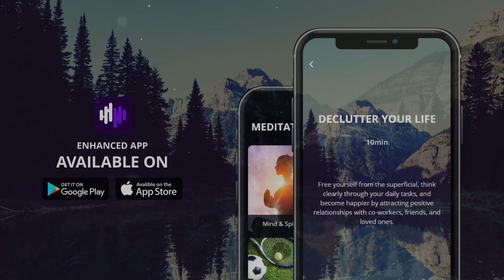Declutter Your Life | 10 Minute Guided Meditation to Be Organized and Clean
Be organized and clean with this 10 minute guided meditation. Learn how to free yourself from the superficial and declutter your mind and surroundings through this liberating practice.

Disorganization and clutter are significant factors to impact your life, mentally and physically.

Are you experiencing sleep problems and frequent disruptions in your sleep?
During the day, your anxiety levels are high, which plunges into a depressive state by evening?
You cannot seem to remember where you put things?
You are trying to focus on the task but getting distracted?
When you are in your cluttered space, you notice negative feelings?

Through the act of learning to declutter your life, you begin to notice the healthy effect it starts to have not only on your immediate surroundings but also your external life with those you interact with.

This guided visualization meditation is designed to help you be organized and clean and think clearly through your daily tasks. Your internal energy will become so positive that your relationships with co-workers, friends, and loved ones will motivate you to be even happier and retain a healthy life.

By practicing this life-changing 10 minute guided meditation, you will learn how to be organized in life, how to be organized at home, how to be organized at work, and finally, how to stay organized.

Give yourself the gift of clarity, bliss, and happiness every day by decluttering and organizing every aspect of your life.

Try this 10 min meditation now!